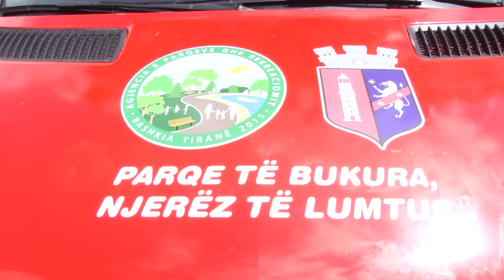Report TV - Pastrimi i Tiranës, Veliaj: Në shtator kosha të rinj mbeturinash e landfill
Kryetari i Bashkisë së Tiranës teksa ka folur në bilancin e punës një vjeçare të bërë nga bashkia e Tiranës për punën e bërë për pastrimin dhe gjelbërimin, ka thënë se në muajin shtator 4000 koshat e mbeturinave në Tiranë do të zëvendësohen ndërkohë që shumë shpejt do nisë puna për ndërtimin e një landfilli.

Gjithashtu, ai tha se do të ndalohet edhe boshatisja e koshave të mbeturinave nga personat që marrin prej tyre kanoçet, ndërkohë që Bashkia e Tiranës do ti punojë ata në impiantin e riciklimit të mbetjeve në Sharrë.

“Në shtator, Tirana do ketë kosha të rinj mbeturinash dhe kompani të re publike, do ndalohet futja në çdo kosh dhe nxjerrja e plerave jashtë për të kapur një kanaçe ose shishe plastike. Personat që zbrazin koshat, bashkia do i punësojë në impiantin e riciklimit që ne kemi në Sharrë. Sakaq, Tirana do të ketë lendfill të ri dhe modern. Për këtë kemi realizuar edhe takime me Ministrin e Mjedisit dhe Kryeministrin në mënyrë që kjo iniciativë të realizohet shpejt” tha Veliaj.

Veliaj ka shtuar se bilanci i një vite punë që po bën Bashkia tregon se Tirana sot është më e pastër dhe më e gjelbëruar se një vit më parë.

Duke u ndalur tek bilanci, Veliaj tha se, ky bilanc që bëhet është një llogaridhënie dhe transparencë për të gjithë qytetarët e Tiranës, tek të cilët Bashkia riktheu besimin dhe vlerësimin për gjërat publike.

“Të bëjmë bilanc sesi na shkuan punët, japim llogari, jemi transparent me qytetarët tanë. Rikthyem vlerësimin dhe besimin tek gjërat publike. Bilanci është transparencë për qytetarët tanë. Tirana pas nja viti është shumë më e pastër dhe e gjelbër seç ishte një vit më parë. Vendosëm tualete portative publike. Kemi nevojë për investime në infrastrukturë e kulturë.Sot kërkohet që atdheun të mos e bëjmë pis. Ne po e bëjmë Tiranën si gjithë Europa. Tiranën nuk mund ta vandalizosh, bësh pis apo shkatërruar. Anuluam kontratat për dy kompani që u vlerësuan shumë keq nga qytetarët. Krijuam kompani publike me bashkinë e Veronës për kalimin e ndërmarrjes së pastrimit në publike e jo private. Hoqëm 22 mijë ton mbetje urbane, por unë iu bëj apel qytetarëve: Pak më shumë kujdes në drejtim të mbajtjes pastër të ambientit. Sot kemi mbi 12 mijë pemë në Tiranë, në fund të mandatit Tirana do ketë 50 mijë pemë të reja. Kemi mbjellë më shumë se 1 mijë pemë në muaj. Nëse doni të sfidoni Bashkinë, mbillni pemë. Sot ka 28 mijë lule më kryeqytet’ tha ai.

Ai deklaroi se në bashkëpunim me qytetarët dhe bizneset është investuar në kopshte, ku tashmë falë kësaj janë shtuar me 11 herë më shumë kërkesat për akomodimin e fëmijëve nga kapaciteti i kopshteve.

Sakaq, ai shtoi se, dita pa makina do të shtohet dhe se në ditët e tilla në Tiranë ajri është katër herë më i pastër.

“Investuam në kopshte dhe rrugë. Kopshtet tashmë janë 11 herë më shumë kërkesa se kapacitete.  Nëse i doni fëmijët, përdorni më pak automjetin. Do të shtojmë ditët pa makina që është histori suksesi. Sakaq,  do bëjmë më shumë kënde lodrash. Dita pa makina në Tiranë sipas statistikave ka rezultuar se ajri është 4 herë më i pastër”.